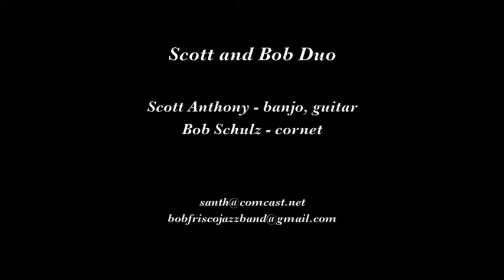Scott and Bob Duo "She's Just Perfect for Me"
The Scott and Bob Duo plays "She's Just Perfect for Me" on September 12, 2014 at A Grape in the Fog in Pacifica CA.

Musicians are Scott Anthony, banjo, guitar; and Bob Schulz, cornet.